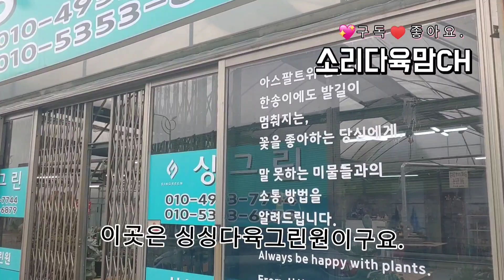부천 싱싱다육그린원에 다녀왔어요.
부천에있는 싱싱다육그린원에서산 다육이들 소개해드려요.
Let me introduce you to the sale of succulent plants in Korea.

?sub_confirmation=1